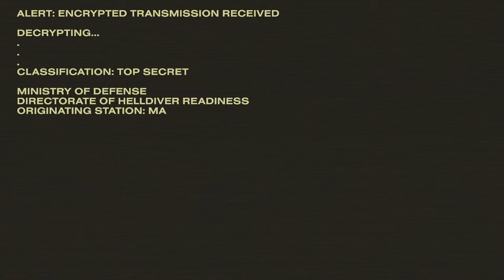Karasek Live Stream